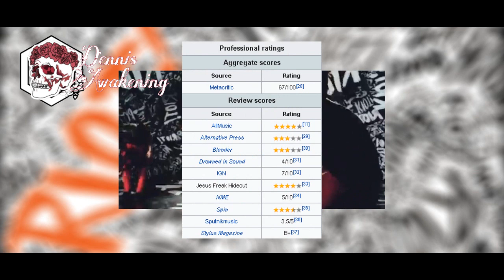LA HISTORIA DETRÁS DE: RIOT! - PARAMORE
Vamos, abre la pestaña ( ͡° ͜ʖ ͡°)
PD: TOMA AGUA